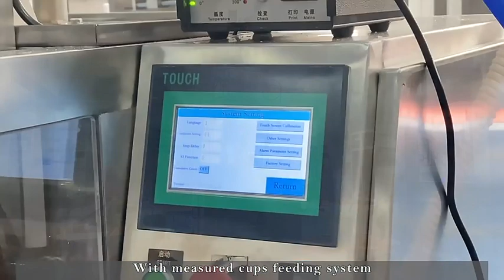Four-side seal pouch automatic packaging machine | Automatic form fill seal machine